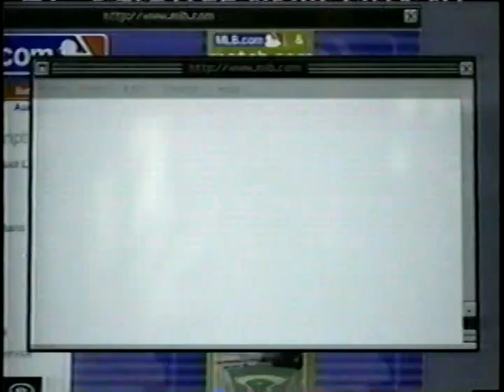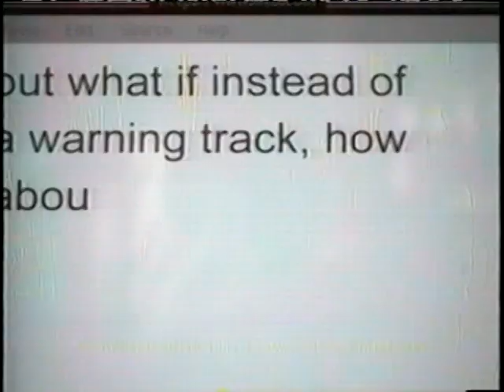VTS 01 1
2003 gymnastics championships